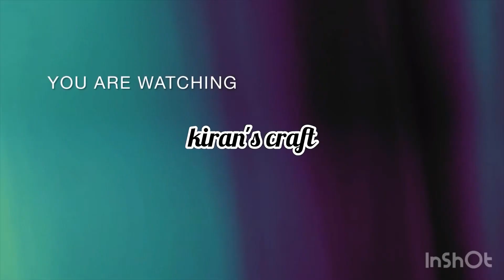beautiful latest heena design credit goes to Garden Balsman instru background music